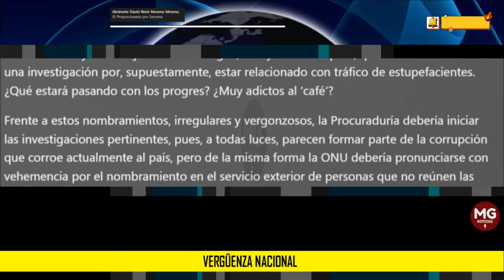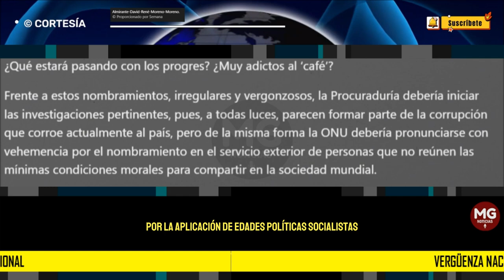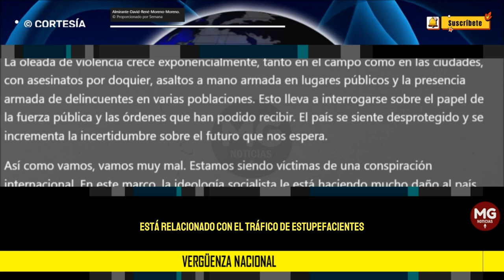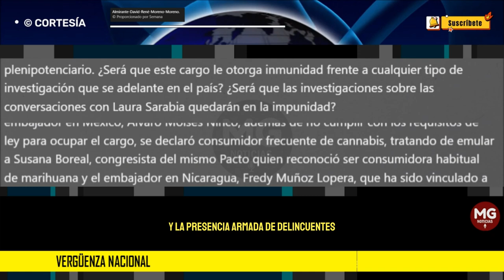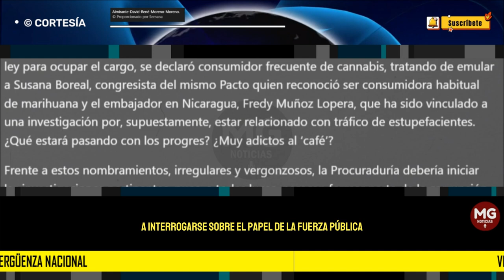VERGUENZA NACIONAL 🔴 Almirante David René Moreno Moreno.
El país se está enfrentando a un gran tsunami político, alimentado por varios frentes donde sobresale la agresividad del jefe de gobierno, que promueve concentraciones de seguidores para intimidar a las instituciones y a la sociedad, buscando que se cumplan sus pretensiones, así como llamando a las huestes de ‘los progres’ y sus aliados para que le ofrezcan respaldo a todas sus alcaldadas.
columna DAVID RENE MORENO MORENO